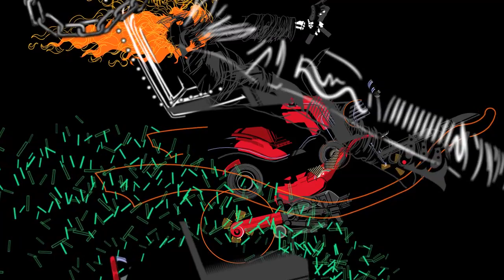Watch Jeff Draw "Ghost Riding Lawnmower"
After finally watching the movie, I thought it would be funny to create of parody with the play on words with Ghost Rider on a riding lawnmower.